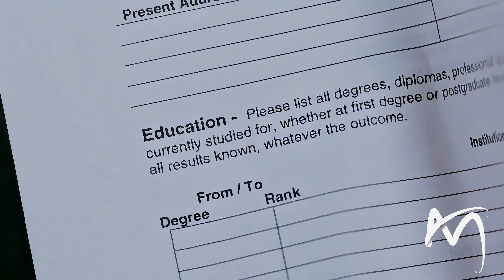Você é Feliz ? | Filme - A Procura da Felicidade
Você é Feliz ? Você não está sozinho , espero que esse vídeo o tenha inspirado a ser melhor e conquistar o que voce almeja . !

Software: Adobe Premiere , After Effects.
Filme Utilizado: A Procura da Felicidade